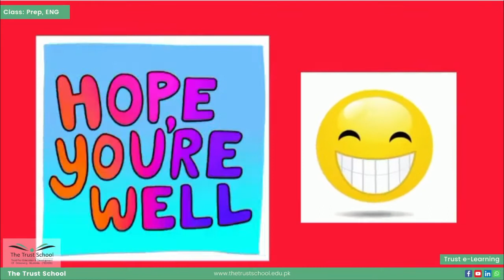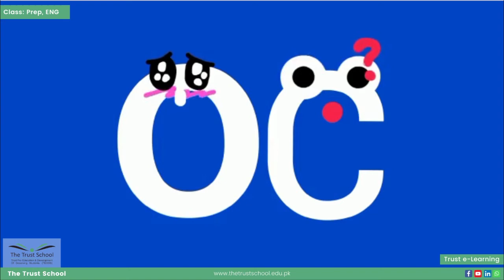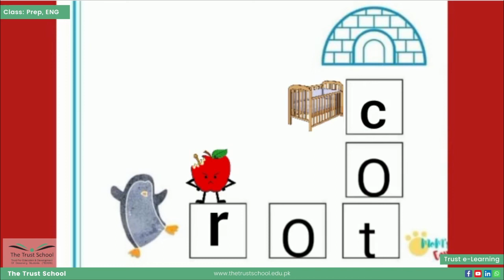'Ot' Words | English | Class Prep | The Trust School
'Ot' Words